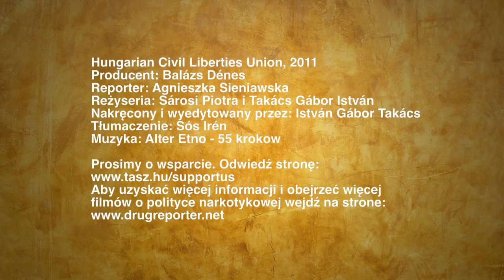Kamil Sipowitz - NADSZEDŁ CZAS REFORMY POLITYKI NARKOTYKOWEJ W POLSCE!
Nowa ustawa narkotykowa została uchwalona przez Senat. Teraz wszystko zależy od Prezydenta! Poproś Go o podpisanie ustawy wysyłając do Niego maila! Więcej na stronie

The new drug law was passed by the Senate. Now everything depends on the President decision! Ask Him to sign the bill by sending Him an email!